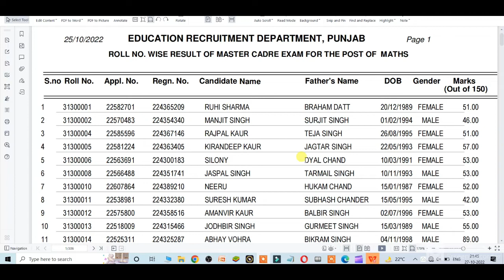Master cadre Math Result & Cut Off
ABOUT THIS VIDEO : Master cadre Math Result & Cut Off

👇👇👇👇SUPPORT ME GUYS👇👇👇👇 (ITS FREE)

Facts
Arvind Arora
A2 Motivation
5MG Facts
Today News
Amazing Facts
Facty Niket
Dev ke Facts
kim jong
Trending Amazing Facts
Islamic videos
status song
song
status
instagram reels
tiktok vides
affan quddus
amazing facts
5mg
5mgfacts
youtubefacts
shorts
youtubeshorts
ytshorts
viral facts
animals facts
trending facts
5 mg factdaily fact video
latest notification
result
papers
exam
merrit list
cutt off